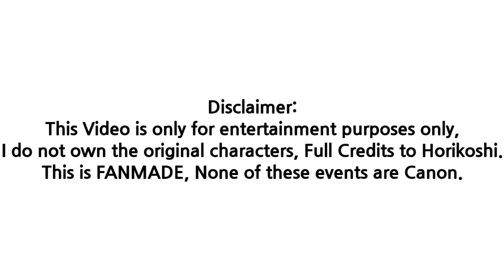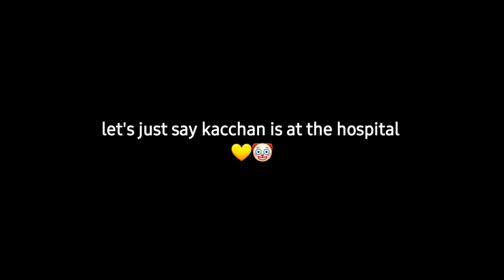kacchan's biggest fear is? 😟⁉️💔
kacchan is a pssy⁉️